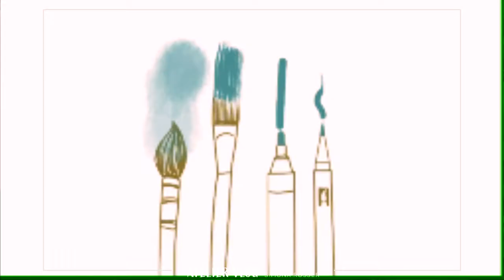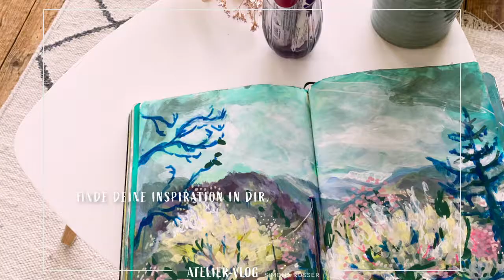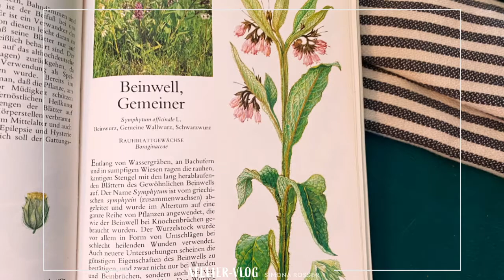ART VLOG Kreatives Mindset & Malmaterial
Erhältst du gerne authentische Einblicke in das Leben einer Künstlerin? Dann bist du hier genau richtig!

Ich teile mit dir welchen Einfluss die Grundthemen kreativer Flow und authentische Kreativität im kreieren von eigenständigen Werken haben.
Und ich gebe dir hier gleich ein paar erste hilfreiche Tipps zu den Kunstmaterialen mit. Ich bereite hier nämlich gerade einen Kurzurlaub ins Tessin vor und werde da ein kleines Aussenatelier einrichten denn, da lohnt es sich besonders die richtigen Materialen dabei zu haben. Zu diesem Anlass habe ich mir die Must-Haves eines guten Malkoffers noch mal genau angeschaut.

In dieser Folge erfährst du also:
- Warum mir im Art-Vlog authentische Einblicke wichtig sind
- Was dir hilft deine eigenständigen Stil zu finden
- Wie du Inspiration für dich nutzt
- Was ich dir empfehle in deinen Malkoffer zu packen
- Und meinen ultimativen Tipp: Wie du deine Skizzenbücher für spontanes, schnelles Zeichnen oder Malen optimal vorbereitest.

Hast du deinen eigenständigen Malstil bereits gefunden? Oder ist es gerade die stetige Suche nach dem eigenen Ausdruck, wodurch gerade eine lebendige und freudvolle Kreativität entsteht? So nach dem Motto, der Weg das Ziel?
Was denkst du darüber? Schreibe mir gerne.

Ich wünsche dir von Herzen eine inspirierte Zeit und freue mich von dir zu hören!

Deine Simona